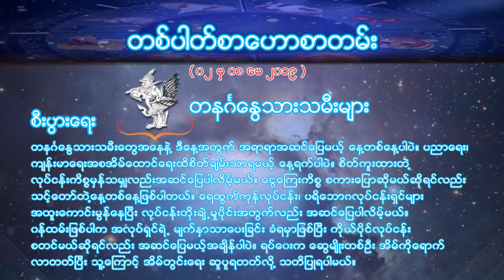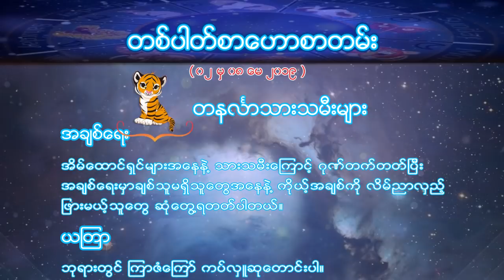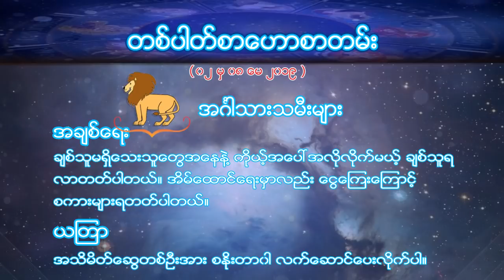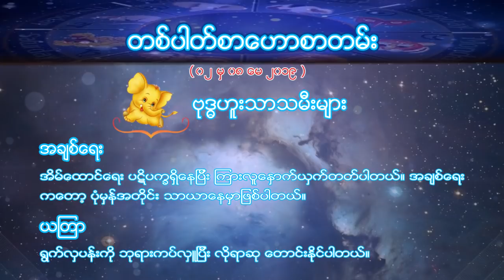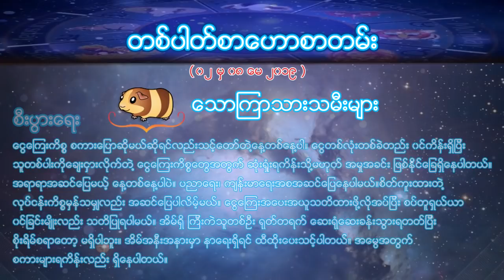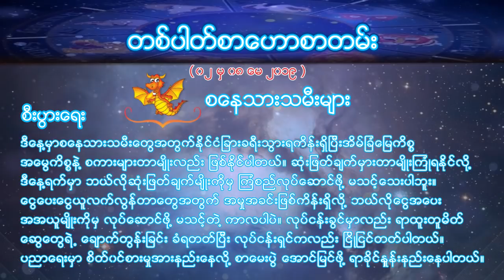ေဗဒင္ ၀၂ မွ ၀၈ ေမ၂၀၁၉ (May 2019)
ေဗဒင္ ေမ ၂၀၁၉
၀၂ မွ ၀၈ ေမ၂၀၁၉

Monthly Bay Din May 2019
Monthly horo May 2019
Monthly Horoscope May 2019
Horoscope May 2019